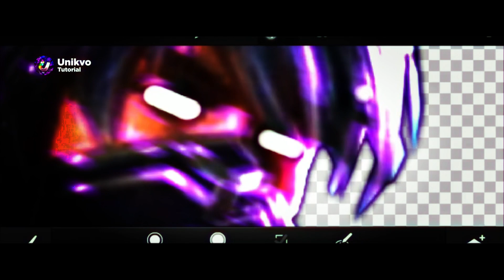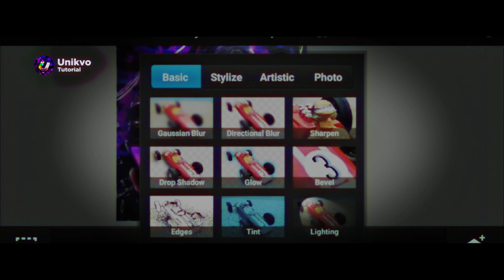Speed Art | Free Fire Logo For Wisnu Gaming | PS CC 2019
cek link dibawah kalo mau pesen, udah ada info harga-harganya juga

Price:
International:
- Logo/Profile: $1
- YouTube Banner: $2
- Pack (Including Logo and Banner): $3

Indonesia:
- Logo/Profile: Rp. 15.000
- YouTube Banner: Rp. 25.000
- Pack (Including Logo and Banner): Rp. 30.000
Via: GoPay, OVO, Dana, BCA, Pulsa Telkomsel

- info musik -
joakim karud - waves